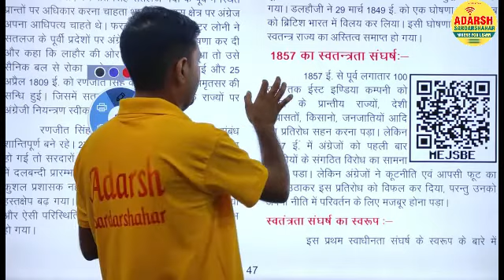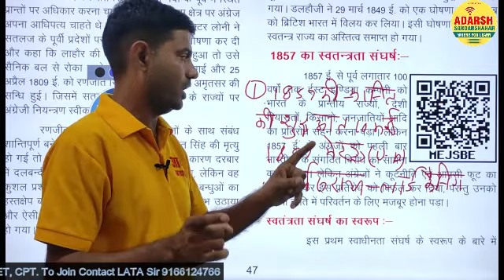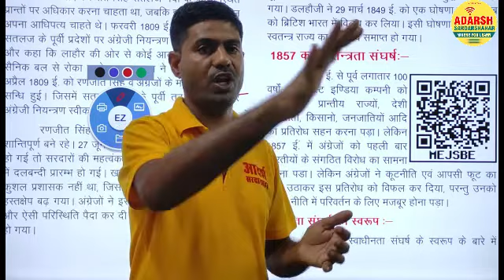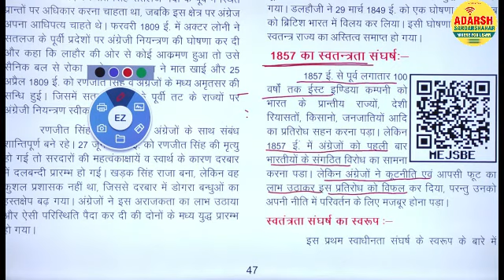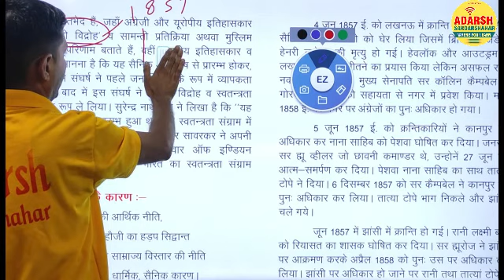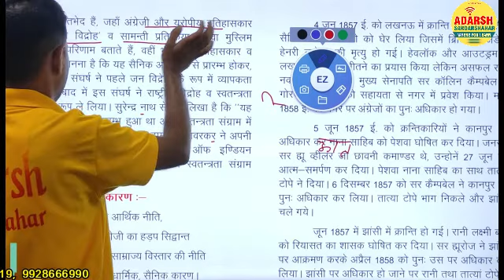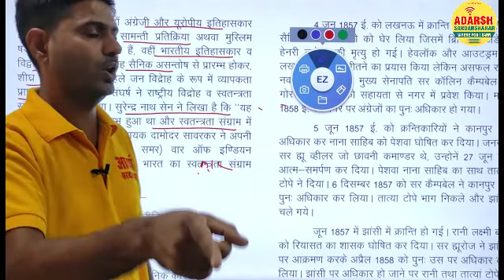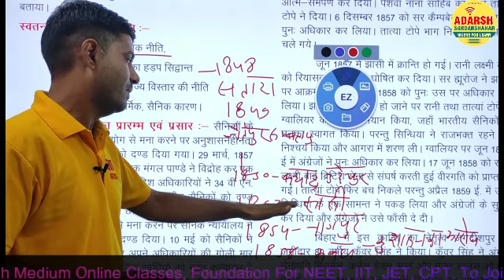Class-10|| History || 1857 की क्रांति